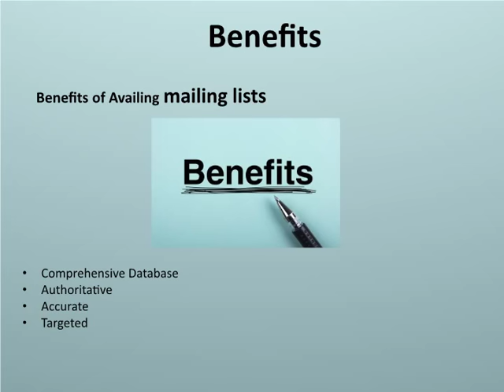Research Services Mailing Lists